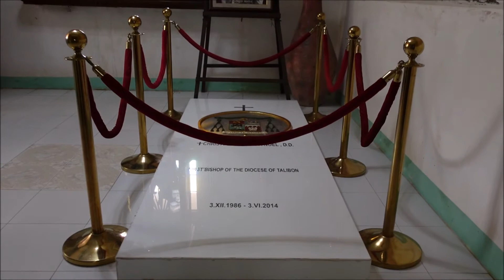Journey through Pandemic (Talibon & Clarin Church)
Part of the 500 years of Christianity commemoration, these churches stand still against natural disasters.